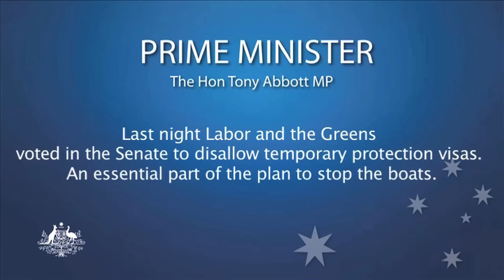JOINT PRESS CONFERENCE WITH THE HON. SCOTT MORRISON MP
Last night the Labor Party and the Greens voted in the Senate to disallow temporary protection visas. The Government could hardly have a clearer mandate than it does for temporary protection visas.  For the last four years we have made it clear over and over and over again that temporary protection visas are an essential part of any effective plan to stop the boats and for 10 years before that temporary protection visas were an important part of the policies that did stop the boats.